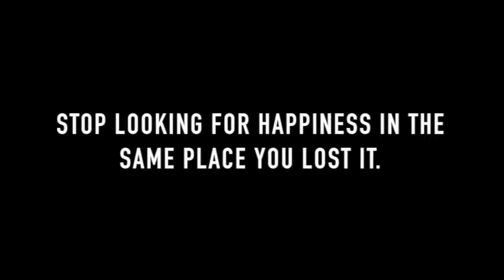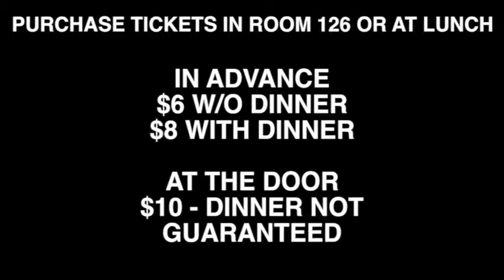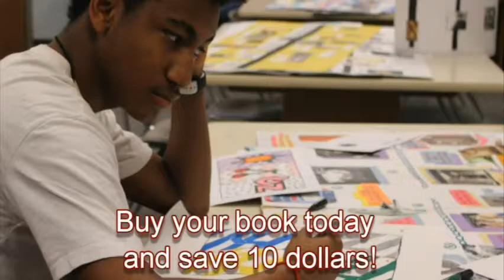LCC 3 20 17